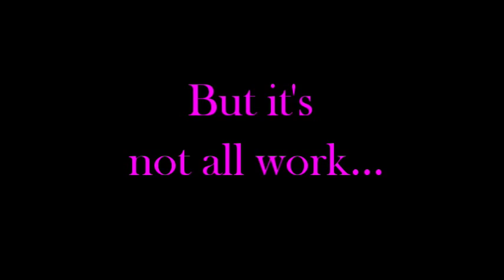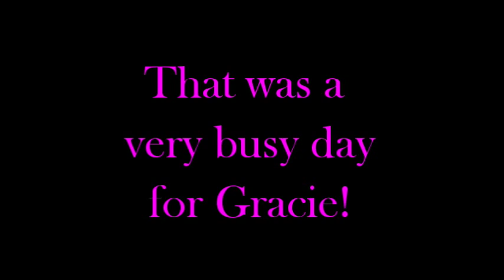A Day In The Life of A Board and Train With Sit Means Sit Dog Training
Ever wonder how a dog spends his day during a board and train? Danielle with Sit Means Sit Austin had a yellow lab, Gracie, for our immersion board and train program and she documented what happens in the day in the life of a board and train!